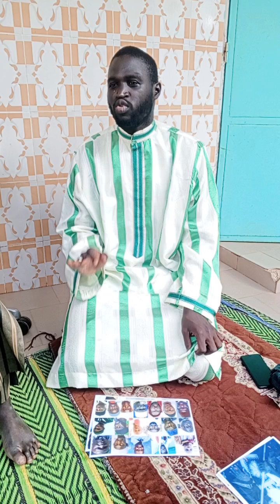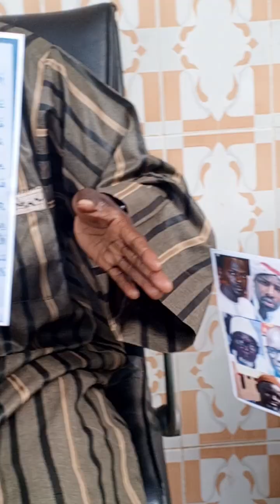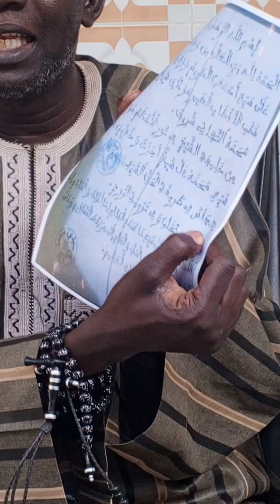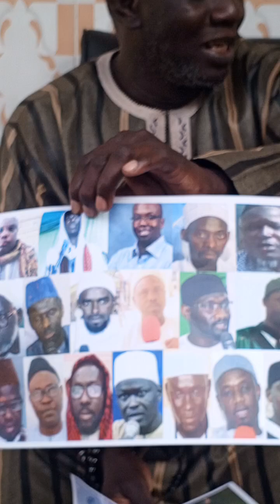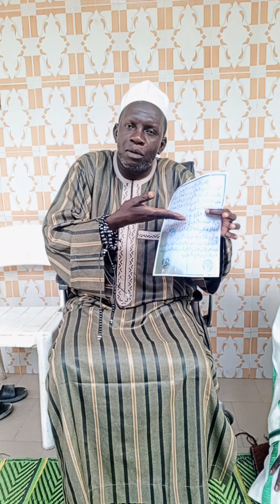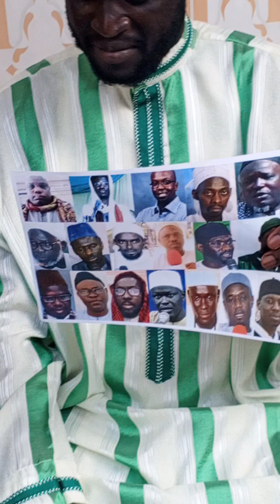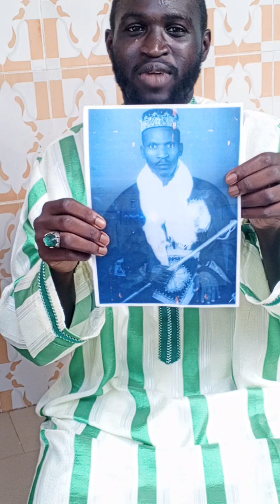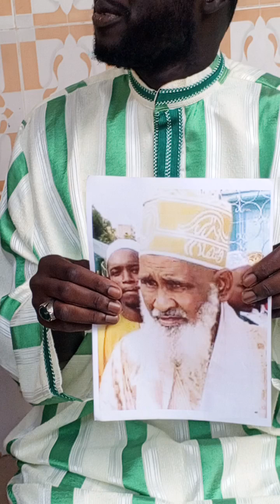ay lérale you am solo AK Hadji Malick Dia par El Hadji Oumar Diagne alboury attidiany